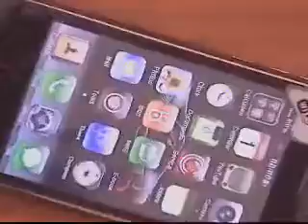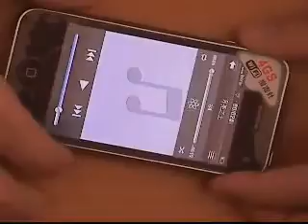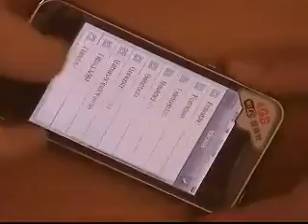ML 28833587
Video Migrado